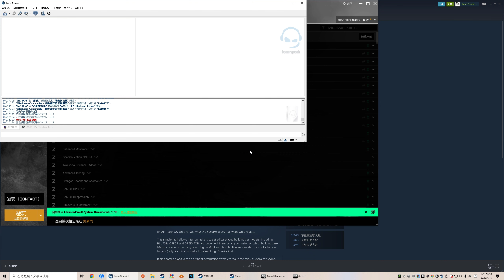ArmA 3 2022 04 17 21 05 21 01